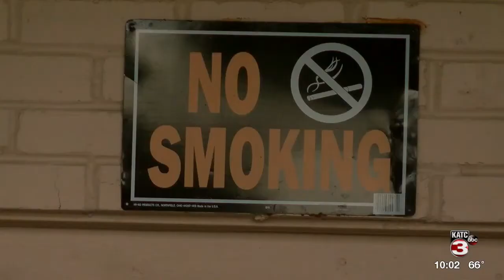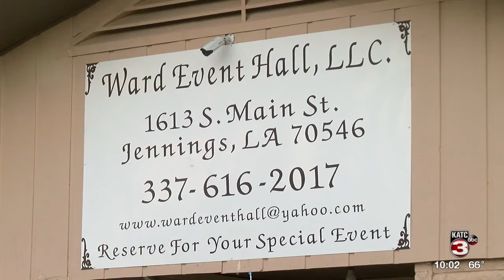Man shot and killed in Jennings event hall